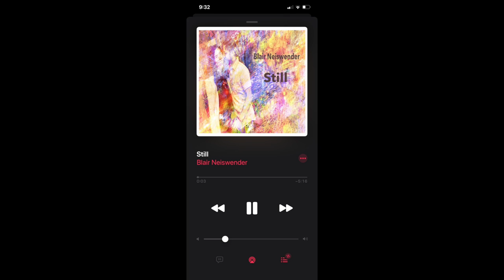Still by Blair Neiswender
I wrote this song for my beautiful bride.